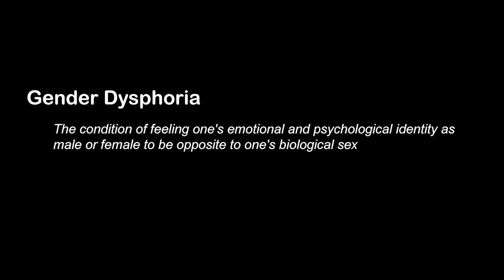Ash's Unofficial Survival Guide to Transition: EP 1 Don't Panic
A fun fursuit guide to transition: Today I am introducing a new mini series discussing transition, namely the stuff that really helped me get through it all and out the other end to where I am today!

Each episode will be focused on different topics and things that you will encounter along your journey. I hope you find it helpful.

In today's episode we will talk about the #1 question that I get asked: HELP Am I trans?

Akiru_the_wolf
AlphaAbsol
Benson Imaging
Billy Daxter
Bryan Castillo
Casandra Wagner
Captain Bluetooth
cokernel
Cutter
DanFoxTX
DIANA DE PRY
Edith Everett
Eliet Exel
ExclusiveChan
Fionna Fox
JD Laclede
Katie Rose
Mattea Ahern Morris
Miezekatze Wildrose
Nate Latham
Newlyn
Nova Halvern
Rinshik0
Runes and Caz
Samantha Sawyer (HuskyHeroine)
Scaleeth
shadowfaxi
Solis Wolf
Talija
TerraLioness
ThatOneCanadianZebra
Tyler Furlong
Wolf Writer
Zoe Sebring